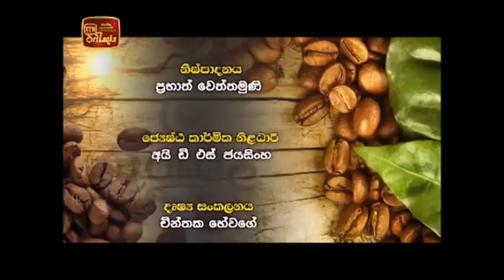Colombo Beacon - ITN Coffee Table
It was a great opportunity for us as a youth organization. (Another Milestone)

After all those hard times we could open the door to youth.

Dear fans, you are the most precious gift we have. BE WITH US. We are hoping to make your dream a reality